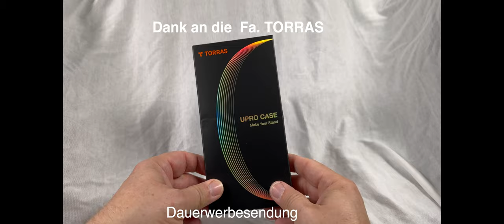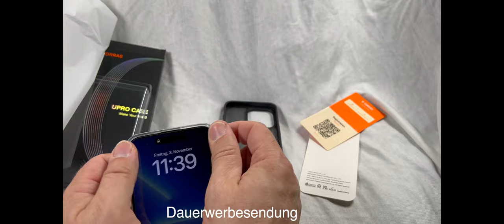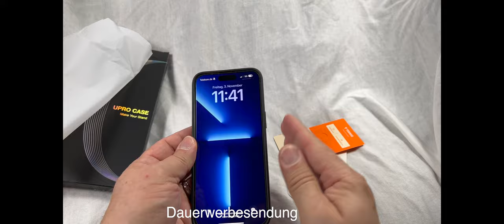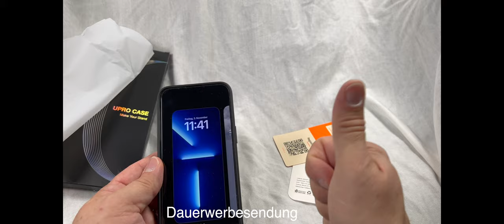Torras UPRO Case für das Apple iPhone 15 PRO MAX torras torrasostand iphone 15 promax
Produkte:
TORRAS Ostand All-in-One für iPhone 15 Pro Max Hülle für MagSafe. Gibts auch in verschieden Farben. Schaut Euch am besten das selber an, hier ist der

Gefilmt mit Apple iPhone 15 Pro Max und  Apple iPad Mini 6, Apple iPad Pro 12.9, geschnitten mit Final Cut Pro X auf einem iMac 27" und MacBook Pro 16",  Apple AirPods Pro2, GoPro Hero9 Black, GoPro Max 360